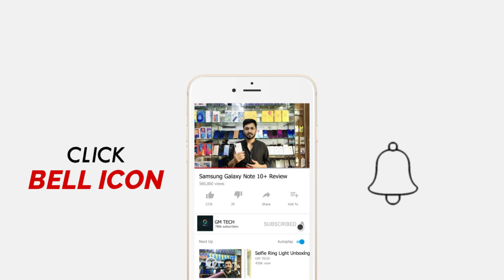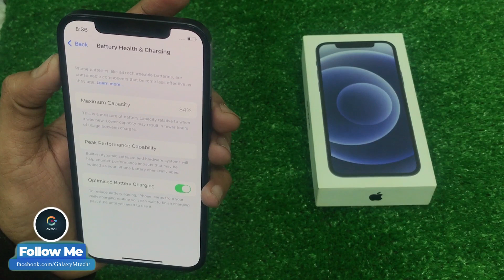iPhone 12: Should You Buy in 2023 ?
Assalam o Alaikum Friends is video mein maine aapse Apple iPhone 12 ke baare mein baat ki hai, iPhone 12 aik High-range mobile phone hai jisme aapko Apple A14 Bionic (5 nm) processor milta hai Or Saath Mein hai Dual 12 MP rear Or Dual 12 MP front camera. iPhone 12 mein 2815mAh ki battery hai.
Mujhe umeed hai k aapko iPhone 12 ki yeh video pasand aayegi.